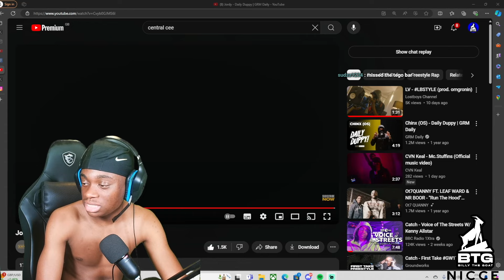Jordy - Daily Duppy | GRM Daily REACTION!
Billy Reacts To Jordy - Daily Duppy | GRM Daily